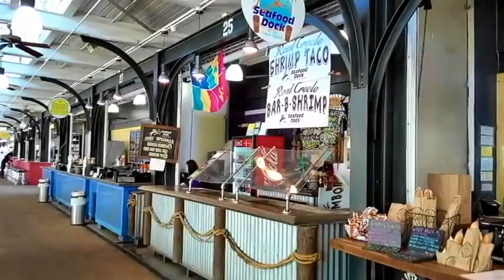New Orleans French Market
The French Market in the heart of the New Orleans French Quarter in Louisiana. This neat market sells everything from shirts, to alligator heads to awesome food. It is a highly recommended place to visit.